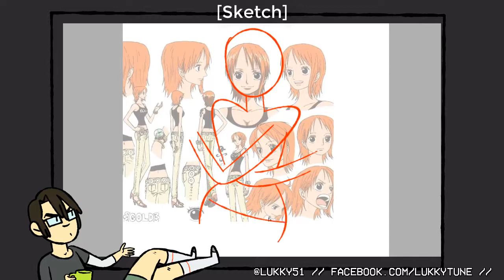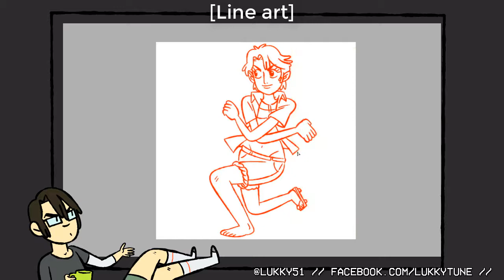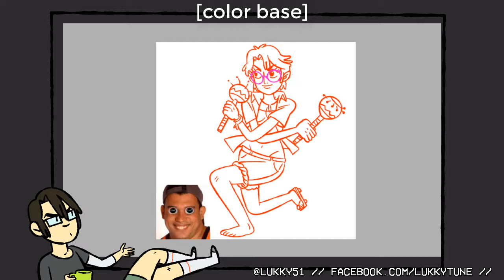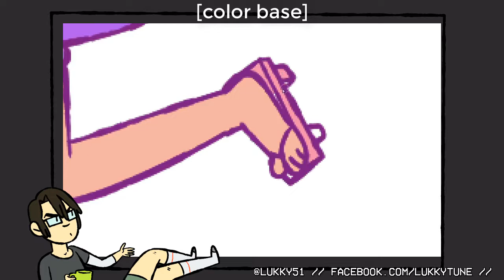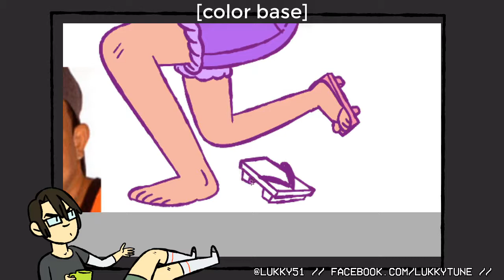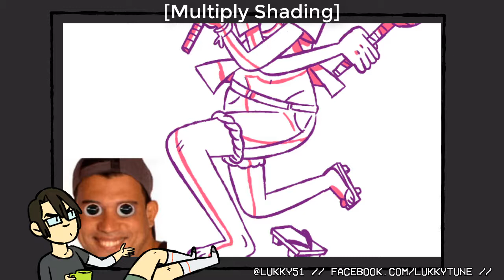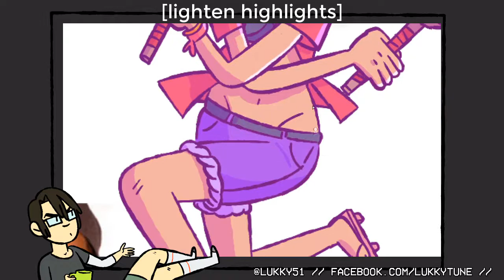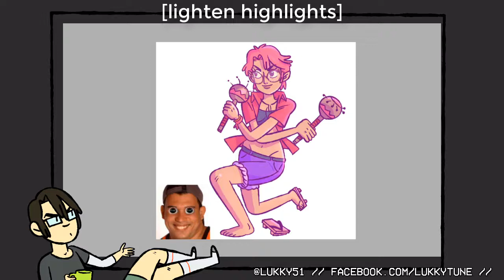[Speed Art] One Piece OC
OC baseada na minha namorada viciada em Anime de pirata que estica.

Steam: Lukky51 / PSN: Lukky51 / Instagram: lukky51